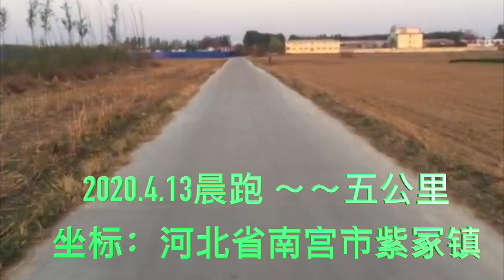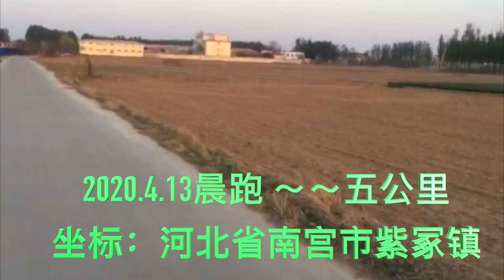2020.4.13小镇青年晨跑～～五公里｜坐标：河北省南宫市紫冢镇